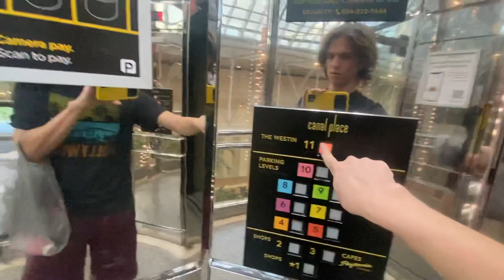I tried going to New Orleans but I got sick here’s the one elevator I filmed montys @ canal Place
I got really sick when I got there and I kept throwing up so I tried filming some elevators but that was getting me sick aswell so sorry this is all I got